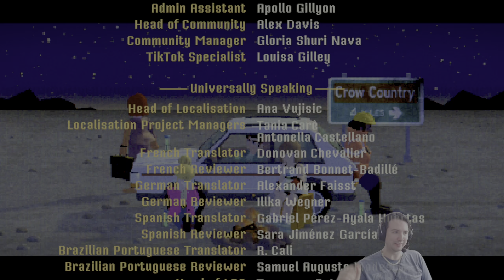Crow Country - Part 6 (FINAL)